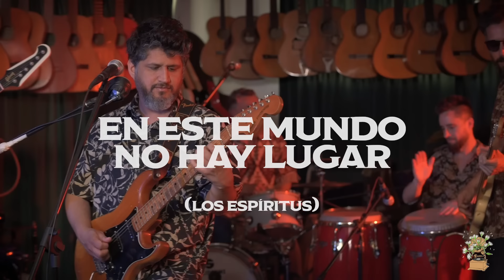FONOGRAMA #59 - LOS ESPÍRITUS (PROGRAMA COMPLETO)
Pasaron por mi guitarrería Los Espíritus para tocar un set con banda completa y charlar de influencias, sus comienzos, búsquedas artísticas y mucho más.

Playlist del Fonograma: Artistas, bandas y temas que Los Espíritus mencionaron como influencias que marcaron su camino en la música

Soy Goura y esto es Fonograma.
El programa que voy a estar transmitiendo en vivo en mi canal de YouTube, en modo de Podcast en Spotify y en todas mis demás redes.

A través de este proyecto voy a estar compartiendo los discos, artistas e instrumentos que me apasionan y las historias que hay detrás.
Me considero un melómano y escucho música de todo el planeta, me fascina la musicalidad del charango del altiplano tanto como el duduk armenio.

Mi casa funciona como una guitarrería y a través de mis instrumentos intento reunir mi amor por la mayor variedad de sonoridades posibles.
Están todos invitados a ser parte de este viaje sonoro todos los miércoles a las 20hs por YouTube.

GOURA`S MUSIC

00:00 Introducción
01:08 Historia de la banda e influencias
11:00 “En este mundo no hay lugar” - Los Espíritus
14:16 Música y avance tecnológico
19:48 Santana y Woodstock
25:22 Experiencia tocando con Bombino
31:06 “Las sirenas" - Av. Calchaquí” - Los Espíritus
36:28 Música Latinoamericana
43:35 Formato Vinilo
46:57 Colaboraciones
51:38 Espiritualidad
1:02:08 “La fuerza” - Los Espíritus
1:06:33 Disco recomendado
1:13:40 Ping Pong
1:37:00 “Las cortinas” - Los Espíritus